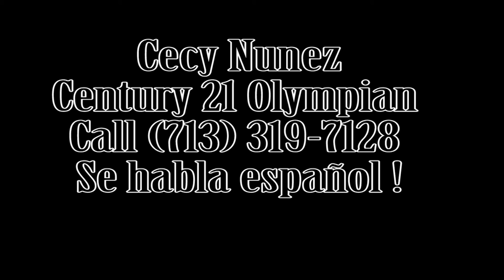Cecy Nunez en español - Hot Houston Market Buy Sell Your Home - Century 21 Olympian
Houston's No 1 Century 21 Centurion Agent
Relocation, Corporate & Short Sale Department.
CDPE & CIAS-Advanced Member, Equator-Professional Certified, Five Star-Certified, Res.Net Certified.
Century 21 Olympian.
2626 South Loop West, Suite #118